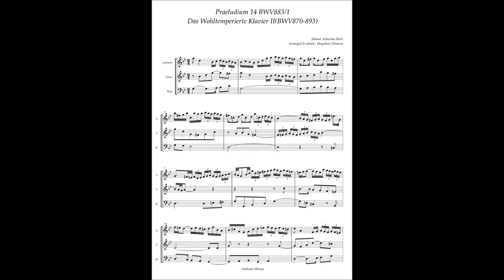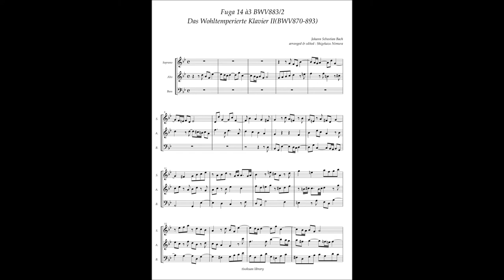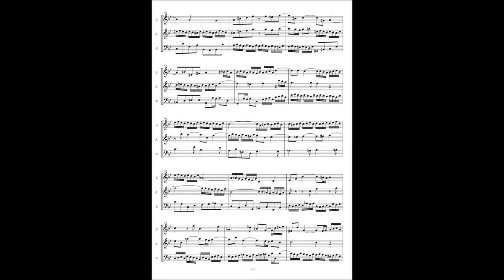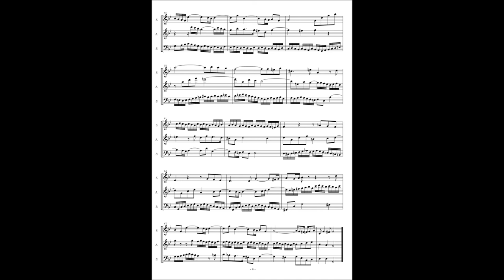J.S.Bach, The Well tempered Clavier II No 14 BWV883 Praeludium & Fuga